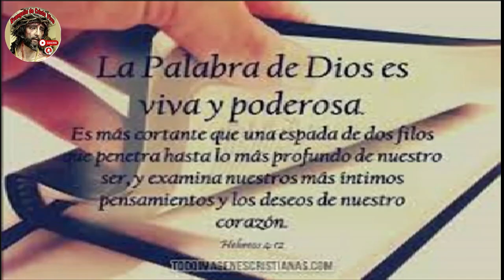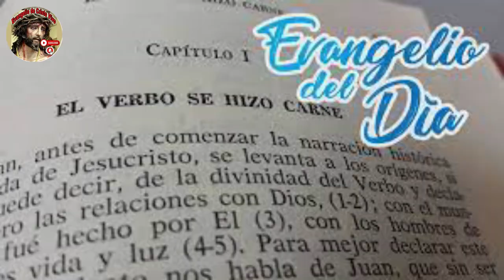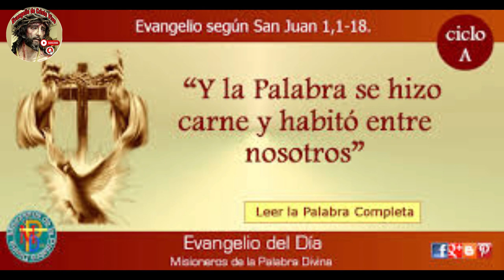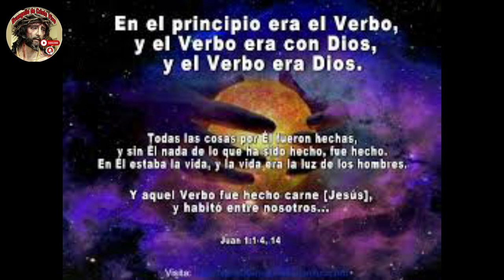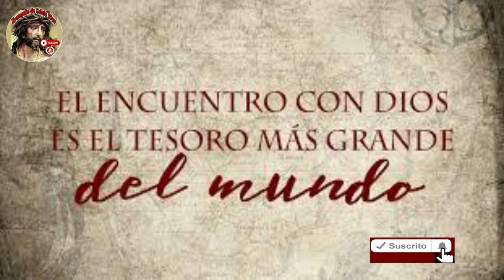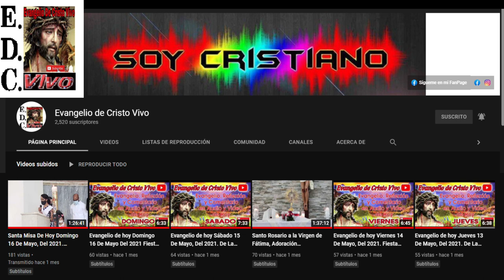Evangelio De hoy Domingo 31 De Diciembre Del #2023 Con el Rev.